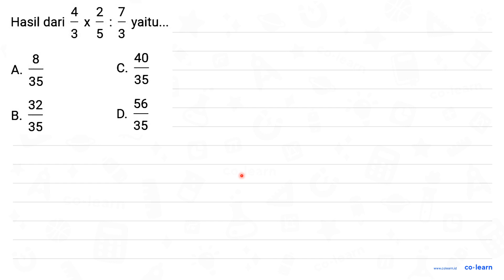Hasil dari (4)/(3) x (2)/(5): (7)/(3) yaitu... A. (8)/(35) C. (40)/(35) B. (32)/(35) D. ...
Hasil dari  (4)/(3) x (2)/(5): (7)/(3)  yaitu...
A.  (8)/(35)
C.  (40)/(35)
B.  (32)/(35)
D.  (56)/(35)

Topik atau Materi: Perkalian dan Pembagian Pecahan - Operasi Bilangan Pecahan - Aritmatika - Matematika Kelas 5 SD -

Sumber Soal: Matematika SD diaryguru.com , N/A

00:00 : Bedah Soal
01:00 : Konsep, rumus dan pengertian Perkalian dan Pembagian Pecahan
01:18 : Langkah penyelesaian soal
01:12 : Jawaban akhir
01:42 : Penutup